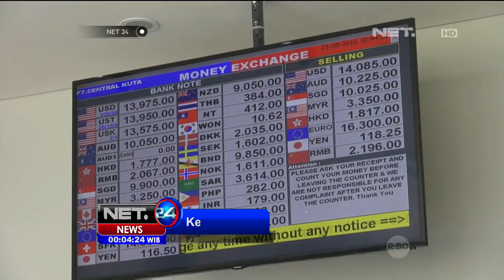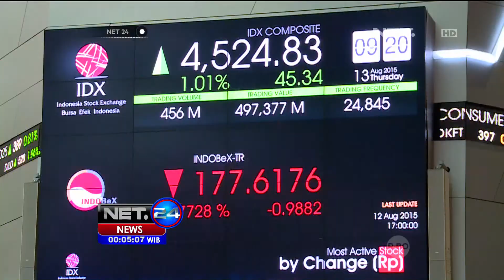Pasca Dikeluarkannya Paket Kebijakan, Pelaku Pasar Merespon Positif - NET 24